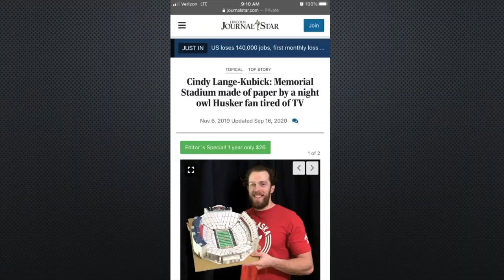How to make Seattle's Lumen Field with paper!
I build scale model Stadiums almost entirely out of paper products. Check out some of the videos of my other builds, like Yankee Stadium, Dodger Stadium, Angel Stadium, Cleveland Municipal Stadium, The Astrodome, Candlestick Park, Wrigley Field, Shea Stadium, and Nebraska’s Memorial Stadium.
 • Instagram.com/PaperStadiums/
 • Facebook.com/PaperStadiums
 • Twitter.com/PaperStadiums